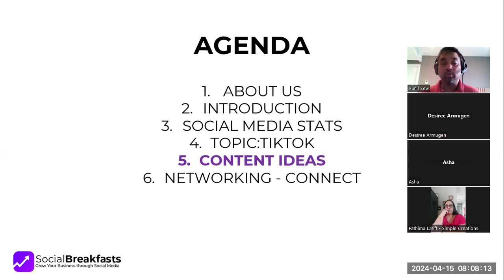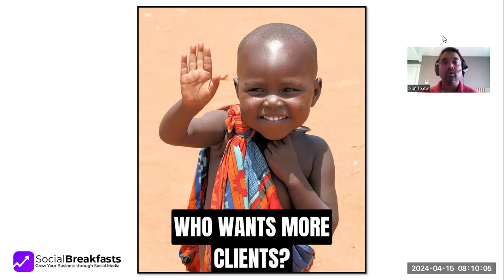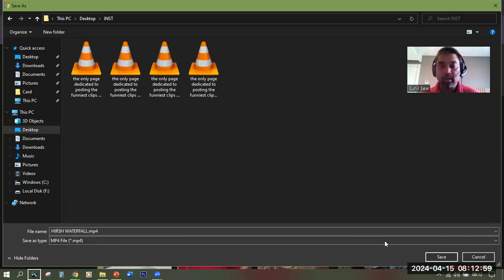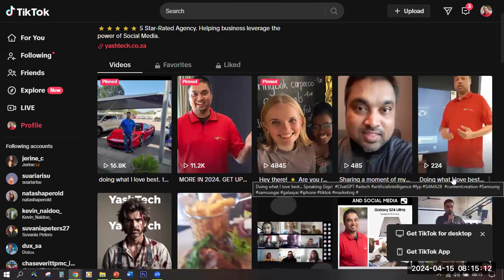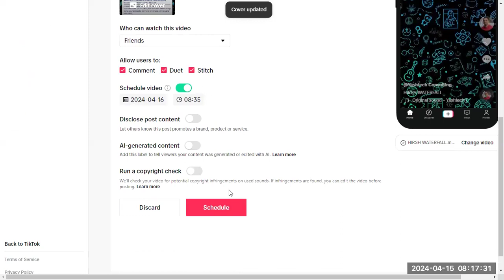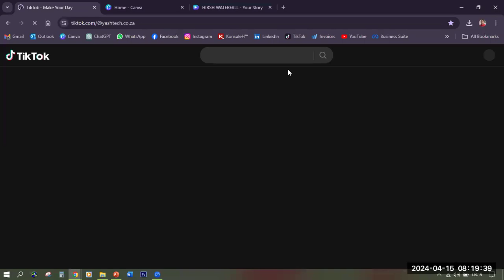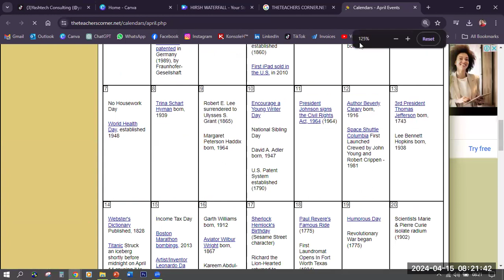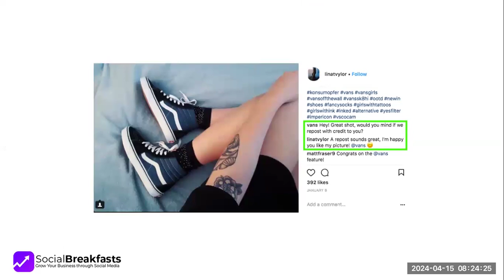Social Breakfast - Monday 15 April 2024 - TikTok Posting & Scheduling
Tomorrow is a mystery. Today is a gift. That's why we call it 'The Present' – Master Oogway (Kung Fu Panda)

Today we delve into TikTok, the most watched platform overtaking Facebook, Instagram & YouTube.  We spoke about how to post and schedule content, how to create videos using Canva. We also discussed how to increase engagement and get more likes as well as Hashtags (yes hashtags are still relevant in 2024).  Check it out.

We launched our Social Breakfast with a bang, over 65 peeps logged in from all over the world. Some ground breaking statistics like the cross over to 5BN social media users and South Africans spend the most time using the internet globally. Some interesting data about hashtags, namely You can signup for the weekly zoom calls, Mondays at 8:00am SAST.